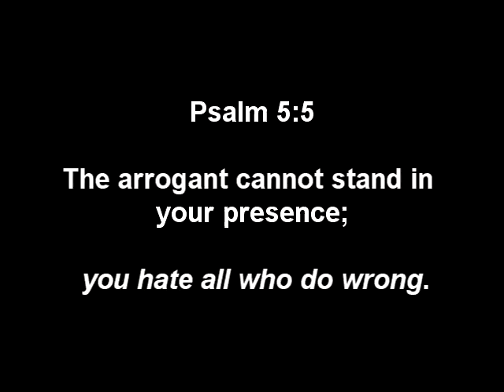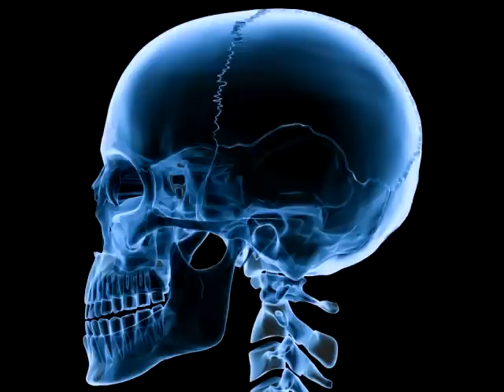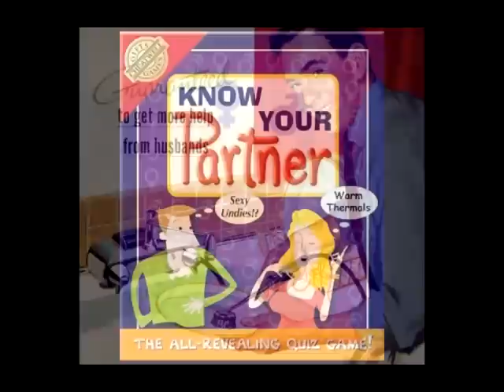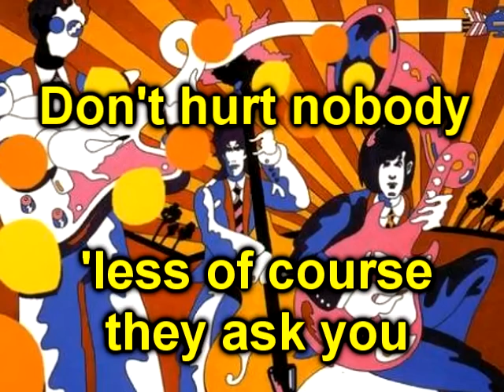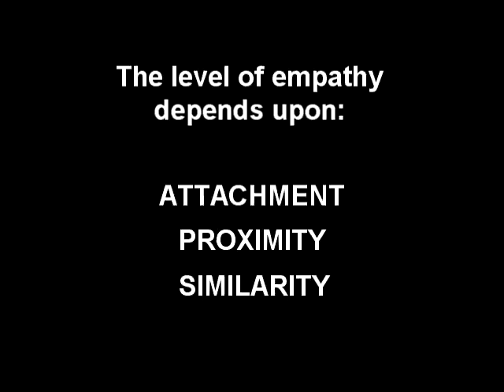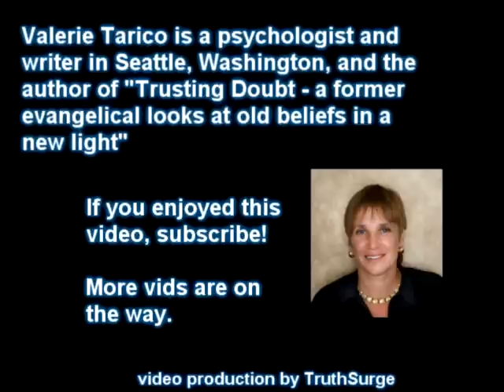The Christian Ego Trip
God's Emotions 8.
The internet is full of articles about what God hates, what he likes, and who he loves. Who decides, and how?